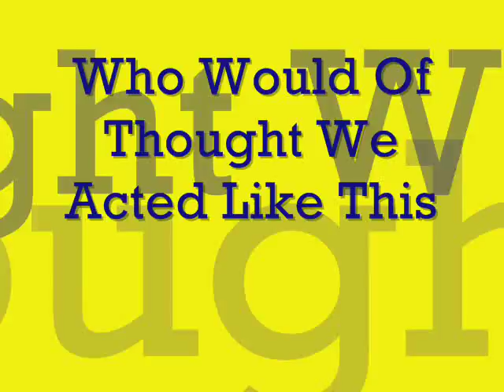Hodgson School Class Of 2003-2008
Our Final Year!